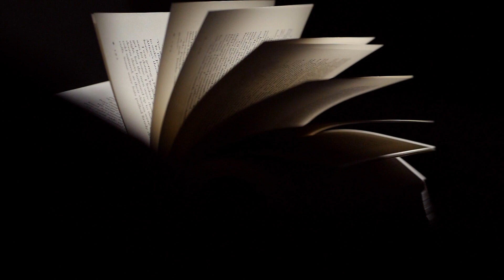Unlocking the Universe Within The 10 Life Altering Lessons from 'The Alchemist'